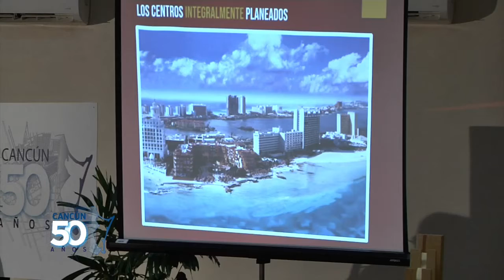Cancún 50 años, Ciclo de Conferencias Luis Arce Lara Segmento 1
“Cancún estaba calculado para quitarle el 10 por ciento del turismo al
Caribe.”